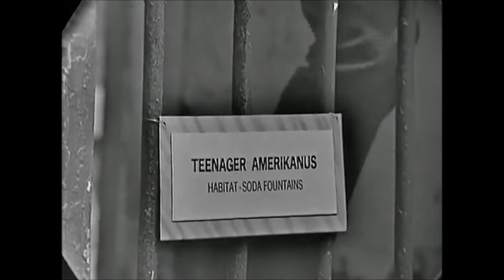🎵💕 Tom Jones Its Not Unusual🎈💓❤️